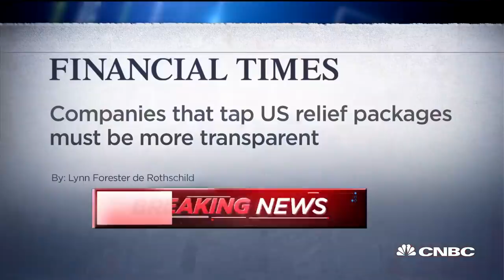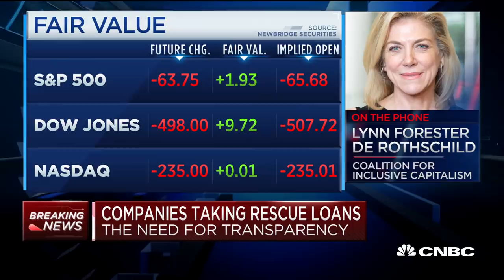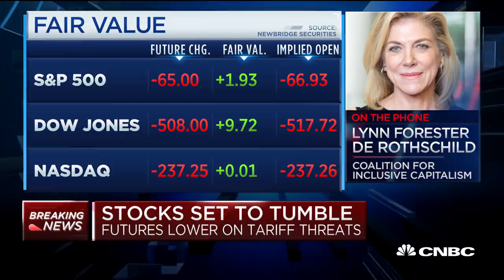Coronavirus will change capitalism forever: Coalition for Inclusive Capitalism founder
Lynn Forester de Rothschild, founder of the Coalition for Inclusive Capitalism, says that companies that tap U.S. relief packages must be more transparent about how they will protect the well-being of their workers and customers. She joins "Squawk Box" to discuss.

Billionaire investor Leon Cooperman said Thursday on CNBC’s “Squawk Box” that the coronavirus crisis will “likely” change capitalism forever and that taxes will need to be raised soon.

“When the government is called upon to protect you on the downside, they have every right to regulate you on the upside,” Cooperman said. “So capitalism is changed.”

The chairman and CEO of the Omega Family Office said the country is shifting to the left and that taxes will have to go up regardless of who wins the presidential election in November.

“Quickly if Biden wins, slowly if Trump wins, but taxes have to go up. So things like carried interest, capital gains taxes, the ability to roll over real estate sales tax-free, all that stuff is going to have to be eliminated. For the good, by the way,” Cooperman said.

The billionaire said last week that the U.S. government should not let companies go bankrupt due to the economic destruction caused by the coronavirus pandemic. The CARES Act passed last month has some provisions directed at major companies, including a program for airlines, and also restrictions on stock buybacks and executive pay for those that accept the money.

Cooperman has previously said that he supported higher tax rates but strongly opposed the idea of a wealth tax, such as the plan proposed by Massachusetts Sen. Elizabeth Warren during the Democratic presidential primary.

Cooperman’s comments came after a fifth straight report of historically high weekly jobless claims. Cooperman said he was optimistic that parts of the economy could begin to reopen in May but that he expected the overall recovery to be slow.

“If you think of a sporting event or a concert, I can’t imagine they’ll come back until we have a vaccination,” he said.

CNBC TV